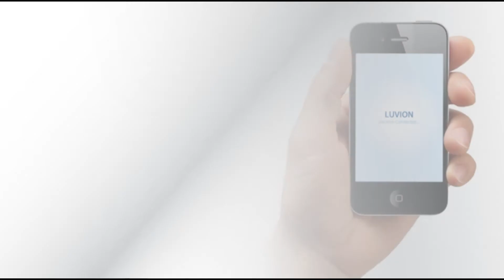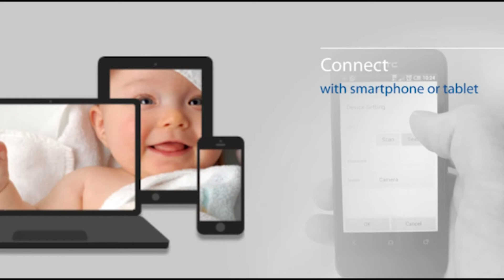Introducing The Luvion Supreme Connect Smart Baby Monitor | BabySecurity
Key Features:

4.3 inch LCD Screen
Pan Tilt & Zoom Camera
Wi-fi enabled cradle
Two Way Talk
Lullabies
Micro SD Card for recording & images
Room tempreture thermometer
Night Vision
Audio only function
Power save mode
Split screen Quad camera mode
VOX Voice activation
LED sound indicator
Adjustable Volume & sensitivity
Out of range warning
Out of battery warning
Plug & Play Set up
300 meter range
100% interference free
Luvion Supreme Connect allows you to use both your smart phone and your standalone parent unit to monitor your child. The monitor uses a Wi-fi bridge cradle to allow you to link the monitor to your smart phone using the dedicated app. Once in this mode you are able to view your cameras on the go via a smartphone tablet or PC on either IOS or Android.

The Supreme Connect parent unit has a 4,3 inch LCD colour screen ideal for viewing up to four cameras either in the auto scan mode or using the split screen viewing mode with up to four cameras on the screen at once. The monitor has a two way Talk system allowing you to talk to your baby using the microphone on the monitor, the monitor also has a joystick control for use in the menu and to control the pan tilt & zoom function on the camera.

The camera unit contains a motor inside to remotely control the pan tilt and zoom motion, it also utilises infra-red LEDS to produce a crisp and clean night vision image up to five metres away from the camera. The supreme connect camera also has a voice activation system that detects noises and sounds and will wake the monitor unit out of the eco mode and display the image on the screen, the monitor can also be used in an audio only mode when the screen is not needed.